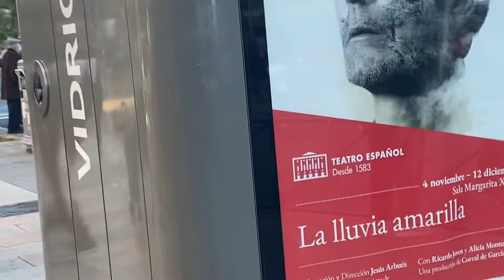Marathon at Bravo Murillo Madrid